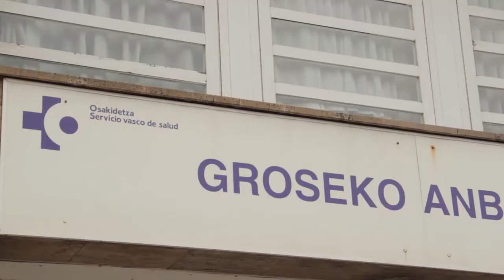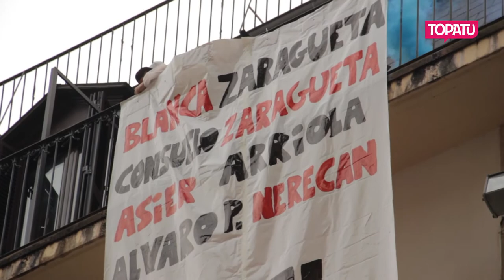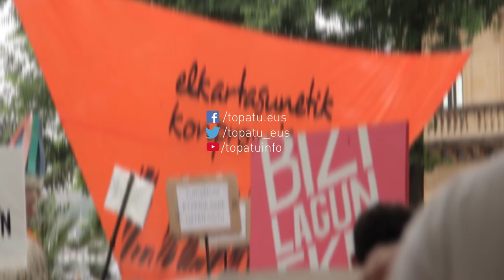Bizitza Da Handiena | Zazpigarren eguna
Eguerdian hasi da Bizitza Da Handiena astearen zazpigarren eguna, enkartelada egin baitute Groseko anbulatorioaren aurrean euskal preso gaixoen etxeratzearen alde.Gaurko asanblada 17:30etan egin da Saguesen, 18:30etan BiziLagunEkin plataformak manifestazioa deituta baitzuen. Musika eta oihu artean Donostiako kaleetan egin dute mobilizazioa, Saguesetik Alde Zaharreraino.